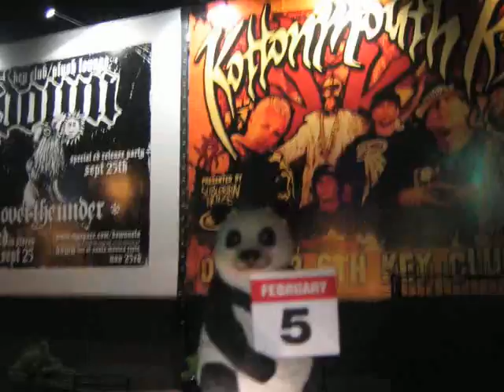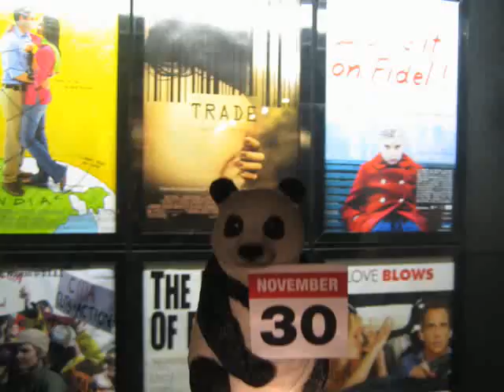Party Animal starring Bling-Bling The Panda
Bling-Bling The Panda goes out on the town every night of the year...except for New Year's Day. Gotta rest sometime, you know?

Music by DJ Bambooooo Smooooothie. Shot by Celeste and Max. Produced by The Mystery Parade (dot com), catalogue number 419. Part 2 of Panda Stories Trilogy.